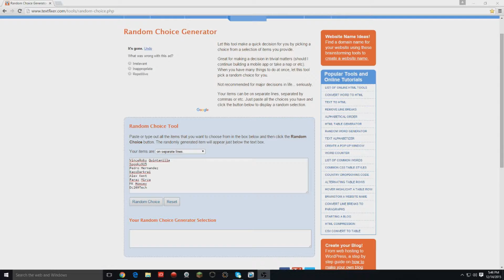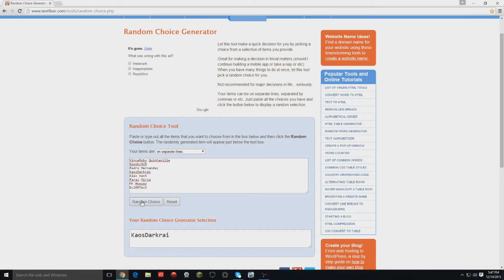Revealing the Winner of the Tanctics Yugioh Card Giveaway! #14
If you can donate just a dollar that money will be used to send out better giveaways each week.

Click on the Link Below To Safely Trade Yu-Gi-Oh Cards Around the world. Don't forget, if you want a free two week trial please type tanctics in the recommended by: space when you register.   Thank you and Happy Trading!!!